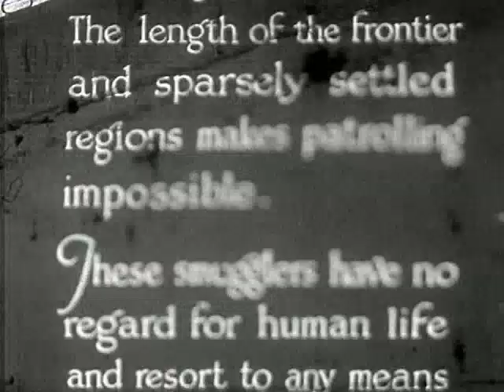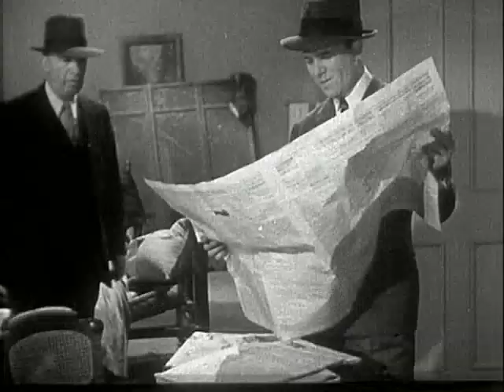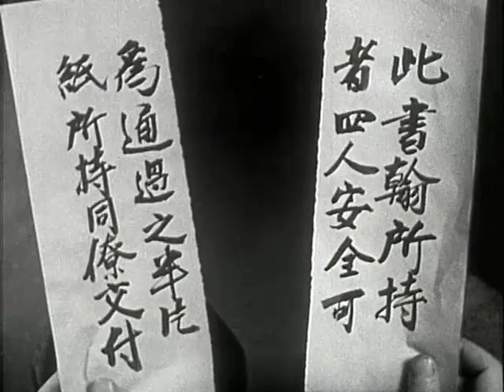Shadows of the Orient | Action | Crime | Drama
Shadows of the Orient 1935 |  Action | Crime | Drama @TheVerticalMovies
"Shadows of the Orient" was originally (and still is) a Larry Darmour production made under the Empire Films banner in 1935 and released in August of 1935, although Motion Picture Herald did not review it until February of 1936. Following the reorganization of Monogram, after W. Ray Johnston, Scott R. Dunlap, Trem Carr, and Paul Malvern broke away from their short stay at Republic Pictures, Monogram was in need of a product to fill their exhibitor commitments and picked up the film from whatever state-rights limbo it was in and sent it back out on August 13, 1937, under a Monogram Pictures logo with nothing to indicate it was a re-issue of a two-year-old film. Its first New York showing was at the Central Theatre on October 11, 1937, 27 months after initial release through the Empire exchanges, and it had lost three minutes from its original 68 minutes. The Foreword tells it all: "Since the passing of the Oriental Exclusion Act, the smuggling of aliens has been constant. Although the ...
Shadows of the Orient 1935 |  Action | Crime | Drama